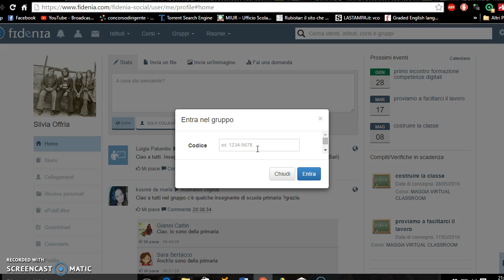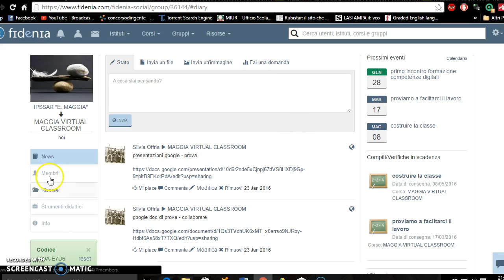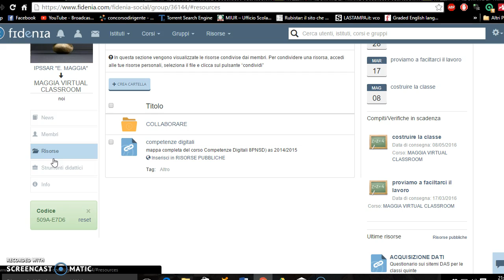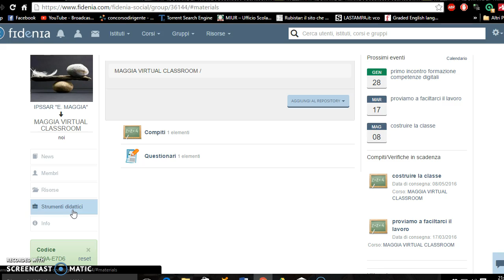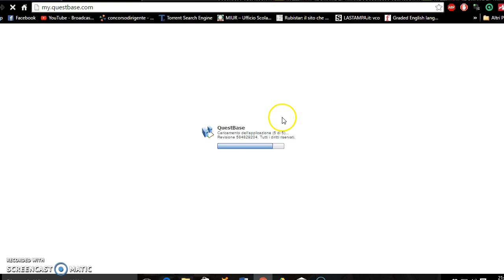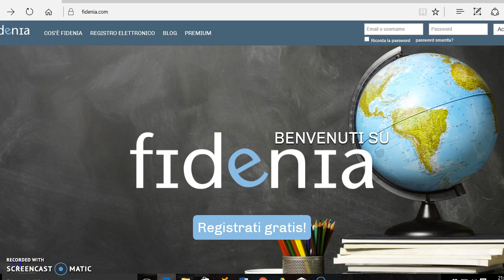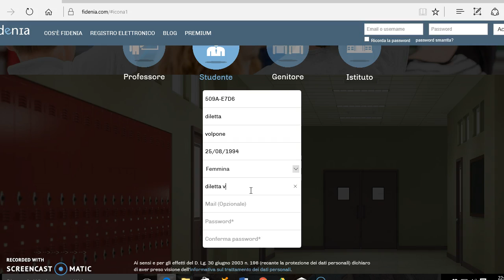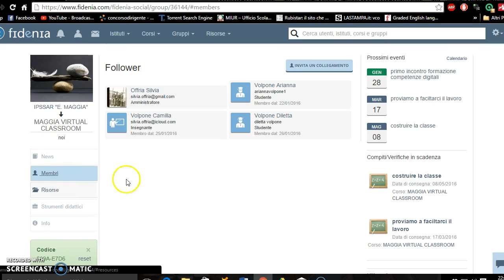Tutorial Fidenia 2 studente